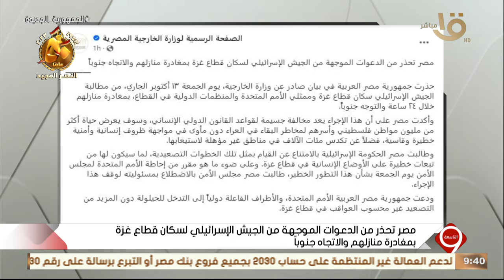التاسعة | نص بيان وزارة الخارجية المصرية بشأن سكان قطاع غزة